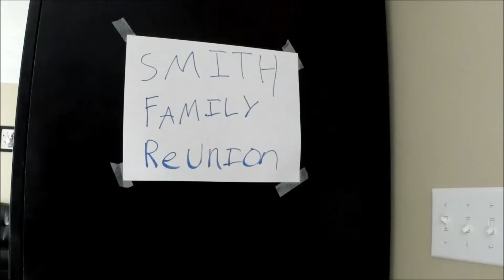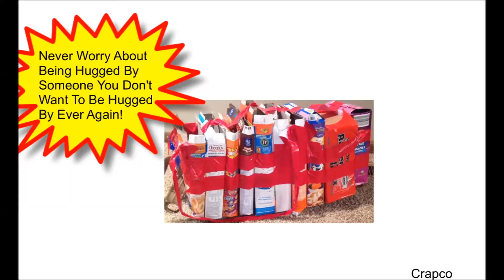Infomercial Spoof: The Anti-Hug Box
Now you don't have to worry about lice or bad breath ever again! The green screen effects might not be the best in this one, but hopefully they will get better as time goes on!